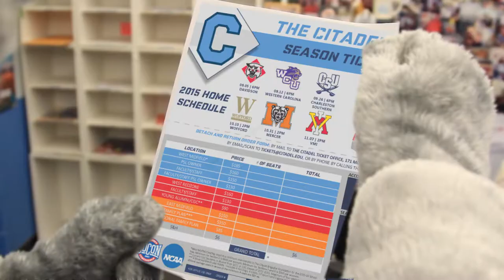2015 Citadel Football Season Ticket Brochures